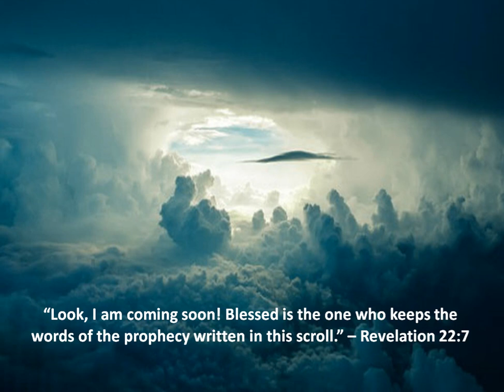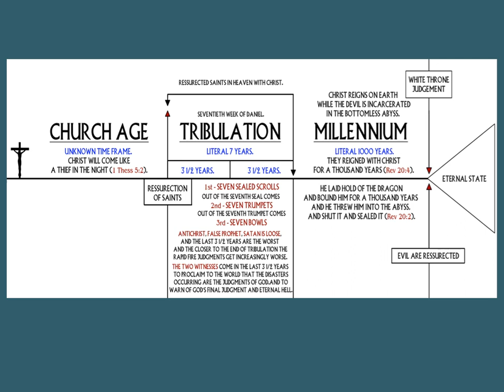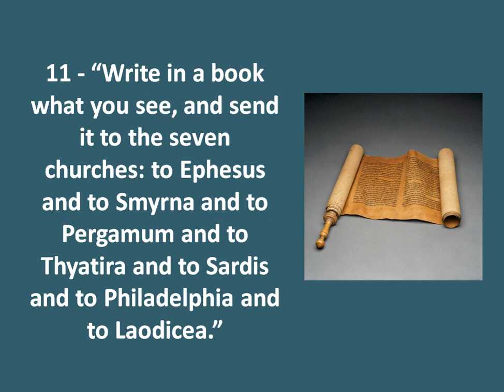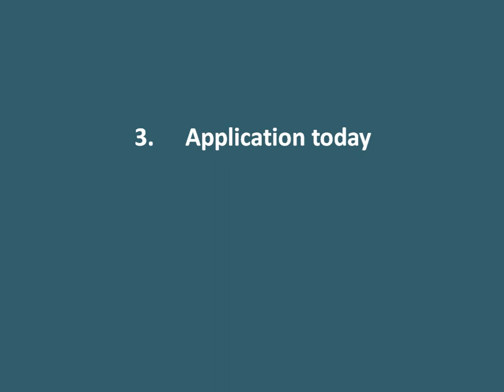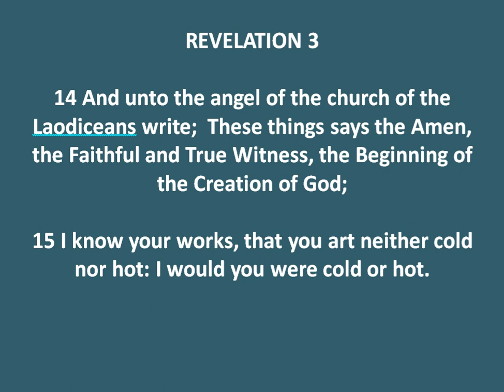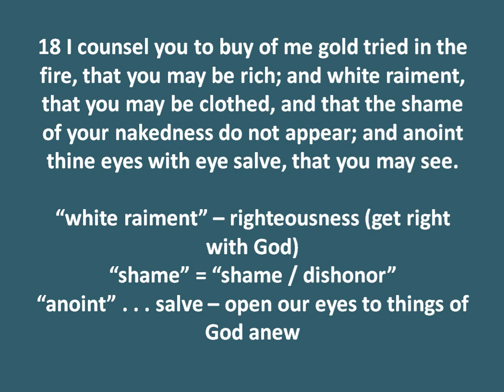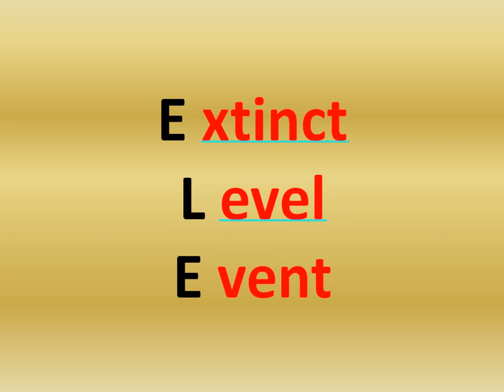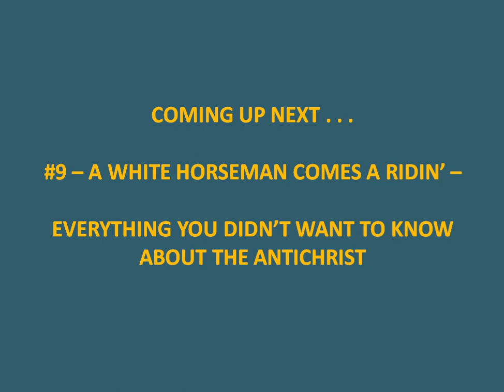SECRETS OF THE SCROLLS - 8 - A SCROLL FOR STARKEY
A SCROLL FOR STARKEY - We step into the Book of the Revelation beginning with this scroll.  Here is a quick look at the 7 churches . . . but a closer look at 1 of the churches.